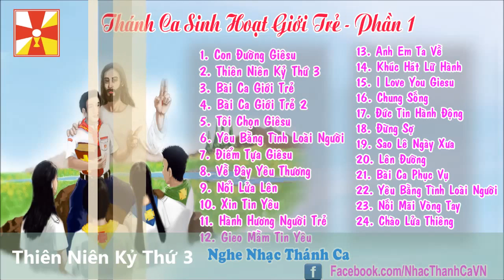Những Bài Hát Thánh Ca Sinh Hoạt Giới Trẻ Công Giáo Hay Nhất (Phần 1)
Nhạc sinh hoạt giáo lý, lửa thiêng

1. Con Đường Giêsu
2. Thiên Niên Kỷ Thứ 3
3. Bài Ca Giới Trẻ
4. Bài Ca Giới Trẻ 2
5. Tôi Chọn Giêsu
6. Yêu Bằng Tình Loài Người
7. Điểm Tựa Giêsu
8. Về Đây Yêu Thương
9. Nổi Lửa Lên
10. Xin Tin Yêu
11. Hành Hương Người Trẻ
12. Gieo Mầm Tin Yêu
13. Anh Em Ta Về
14. Khúc Hát Lữ Hành
15. I Love You Giesu
16. Chung Sống
17. Đức Tin Hành Động
18. Đừng Sợ
19. Sao Lê Ngày Xưa
20. Lên Đường
21. Bài Ca Phục Vụ
22. Yêu Bằng Tình Loài Người
23. Nối Mãi Vòng Tay
24. Chào Lửa Thiêng